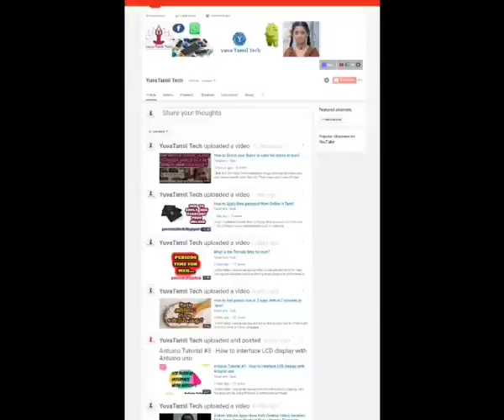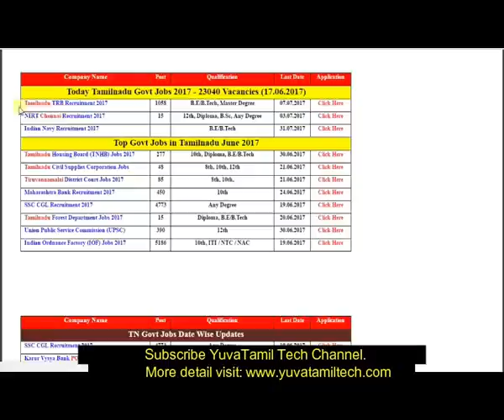Latest Tamilnadu Government jobs offers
click the above link and check the list for jobs.